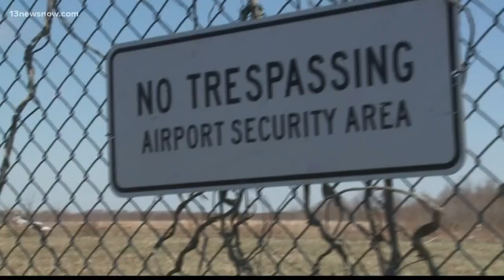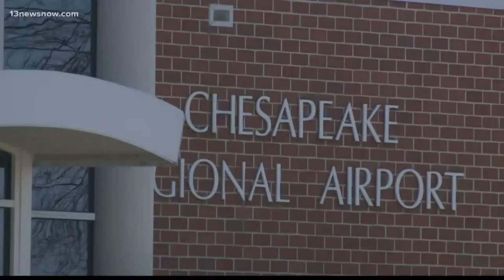No one hurt when plane skids off runway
A small plane skidded off a runway at Chesapeake Regional Airport